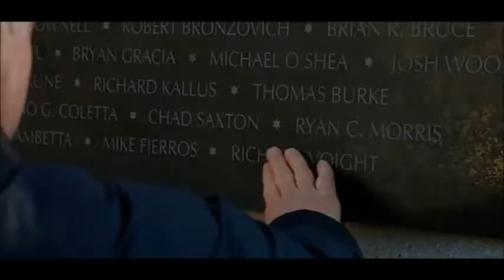Chicago PD-Fire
Descrição